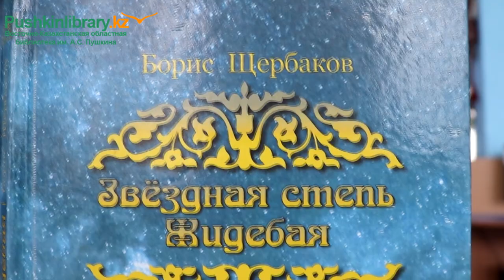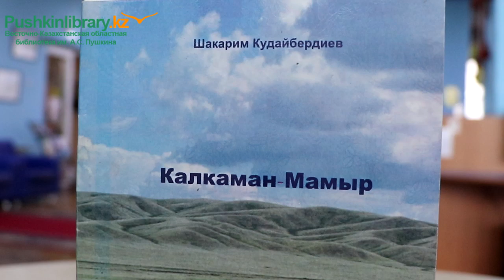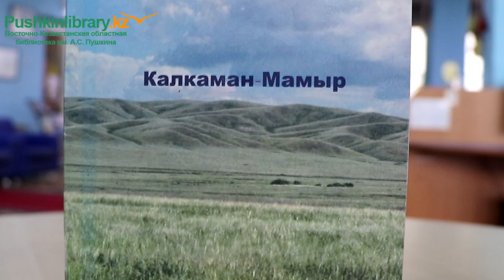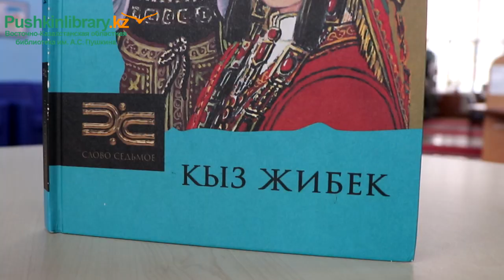День влюбленных в Казахстане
«Степные легенды»: ко Дню влюбленных Казахстана
                      От Юлии Сачковой
Уважаемые читатели!  Весна всегда вызывает мысли о молодости, надеждах и любви. Недаром День влюблённых в Казахстане празднуют в разгар весны, 15 апреля. Этот праздник вдохновлён историей любви Козы Корпеша и Баян Сулу. Несомненно, эта история известна многим с детства. В Восточном Казахстане, недалеко от села Тарлаулы в Аягозском районе расположен мавзолей Козы Корпеш и Баян Сулу. Он является одним из древнейших памятников Казахстана дошедших до нашего времени почти без изменений.
К этому светлому дню мы предлагаем вам подборку книг. Вы можете найти их и прочитать онлайн на сайте «Краеведение Восточного Казахстана» в разделе «Электронные библиотеки».
Начнём со сборника произведений Шакера Абенова на казахском языке. В него включена поэма «Козы Корпеш Баян Сулу». В этой поэме особенно ярко проявился талант Шакера Абенова.
Для тех, кому интересна научная сторона темы, предлагаем сборник «В ореоле культуры» составители - Оразбекова Фатима, Арман Шауханов. Он содержит статьи по литературе и искусству. В сборник включена статья, посвящённая легенде о Козы Корпеше и Баян Сулу.
«Легенды и сказания Восточного Казахстана» – яркое красочное издание на казахском и русском языках для детей. Книга будет интересна и полезна также взрослым. Читайте всей семьёй! По мимо легенды о Козы Корпеше и Баян Сулу здесь вы прочтёте ещё одну захватывающую историю любви – «Енлик Кебек».
В книге «Звёздная степь Жидебая» Бориса Щербакова также есть главы, посвящённые  легенде «Енлик Кебек». Борис Васильевич бывал в тех краях, где разворачивались события, и делится в книге интересными фактами, и очень поэтично описывает свои ощущения, дополняет фотографиями. Вы также можете узнать из этой книги историю первой встречи Абая и его любимой жены Айгерим.
Ещё одну историю вам поведает книга «Калкаман Мамыр» Шакарима Кудайбердиева.  Эта поэма чудом дошла до нас, благодаря исследованиелю фольклора и истории казахской литературы Кабдылкаиру Кудайбергенову.
Лиро-эпическую поэму Шакарима Кудайбердиева «Калкаман-Мамыр» Кабдылкаир впервые услышал в 1970 году и записал из уст аксакалов Толеухана Абитулы и Ажибека Шегирулы, жителей с. Верхние Таинты Уланского района Восточно-Казахстанской области. Оказалось, что старые сказители еще в детстве выучили «Калкаман-Мамыр» по книге дастанов, выпущенной Казанской типографией на основе арабской графики  до Октябрьской революции 1917 года.
И, конечно, мы не можем обойти вниманием историю «Кыз жибек». Хоть она и не относится к легендам нашего края, надо отметить, что самый ранний вариант «Кыз Жибек» был записан акыном из Зайсана и издан в 70-х годах 19 века в Казани.
Поэма основана на исторических событиях обороны казахского народа от джунгарского нашествия, на фоне которого возникает любовь между красавицей Кыз Жибек и батыром Толегеном.
Уважаемые читатели! Поздравляем вас с праздником! Заходите на наши онлайн ресурсы! Библиотека всегда с вами!